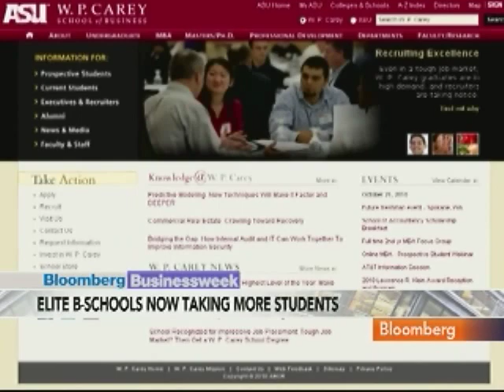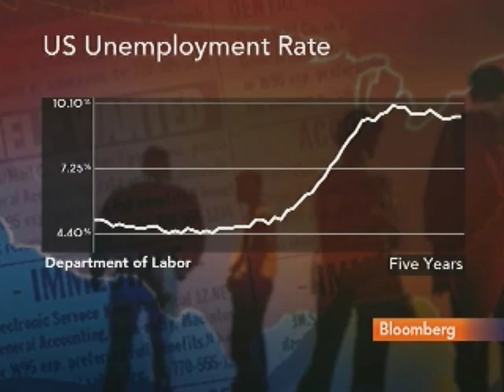Mittelstaedt Sees Demand for Supply Chain MBA Grads: Video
Oct. 21 (Bloomberg) -- Robert Mittelstaedt, dean of the W.P. Carey School of Business at Arizona State University, talks about prospects for MBA graduates.
     Mittelstaedt says 100 percent of his majors in supply chain management received jobs by the end of the summer after graduation. He speaks with Matt Miller on Bloomberg Television's "Street Smart." (Source: Bloomberg)